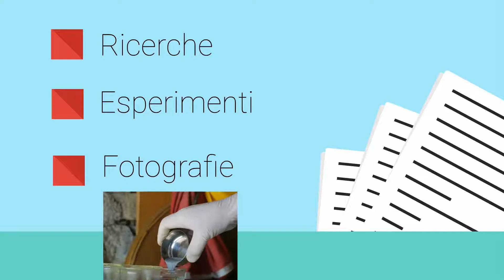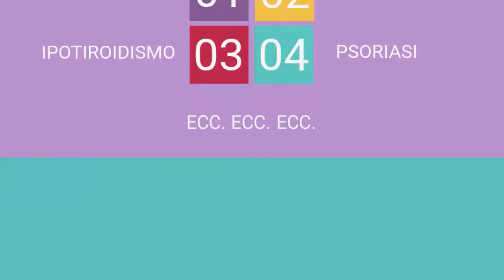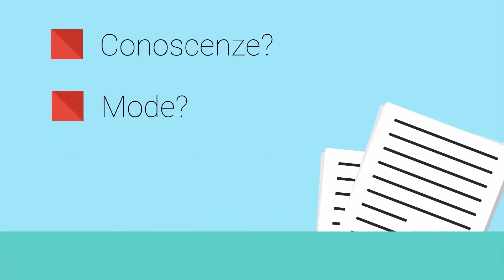Invito al Vegan Place Festival - Luca Chiesi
Questo è il mio personale invito all'intervento che terrò al "Vegan Place Festiva"l a Fermo, nelle Marche, domenica 18 settembre 2016 alle ore 18.30.
Il tema saranno le trasmutazioni degli elementi e alcune conseguenze in ambito della nutrizione e medico, oltre ad un po' di approfondimenti su Yin e Yang come strumento di indagine scientifica.
Saranno 90 minuti intensi, a cui puoi partecipare anche tu e senza muoverti da casa, mandandomi le tue domande compilando questo modulo
Farò il possibile per rispondere come meglio potrò.
A presto!